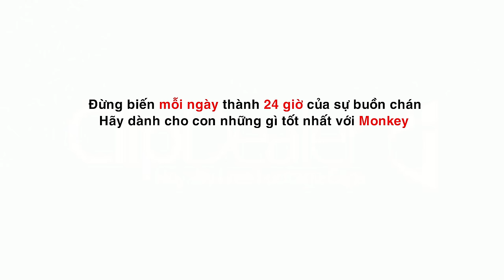Đừng biến mỗi ngày của con thành ác mộng, hãy dạy con đúng cách - Monkey Junior TVC | TWS Media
TWS Media Hân Hạnh Giới Thiệu TVC Đừng biến mỗi ngày của con thành ác mộng - Monkey Junior TVC
Ba mẹ ơi, xin đừng biến mỗi ngày của con thành 24 giờ của sự buồn chán.
Hãy đồng hành cùng bé yêu, để con vui sống, vui học, và để con được tỏa sáng như những gì xứng đáng nhận được.
ĐĂNG KÝ NGAY cho con ứng dụng Monkey Stories ba mẹ nhé. Vì niềm vui đến từ những điều giản đơn như vậy thôi ^_^
Đạo diễn
► TWS MEDIA
     • Phim ngắn - Short Film
     • Viral Videos
     • TVC
     • Music Videos
► Đạo diễn: Hán Việt Hưng
© Bản quyền thuộc về TWS Media
© Copyright by TWS Media ☞ Do not Reup
twsmedia , phim ngan cam dong, phim gia dinh